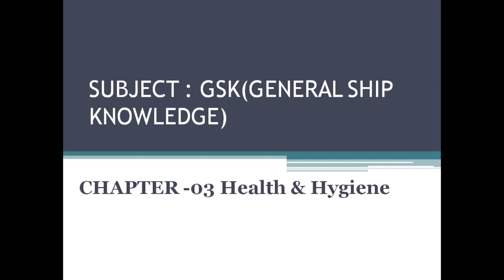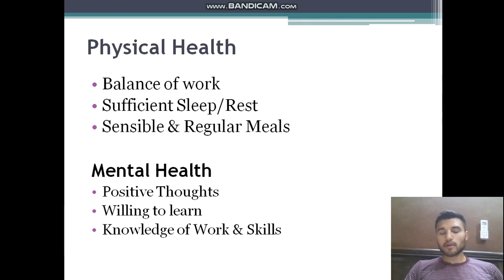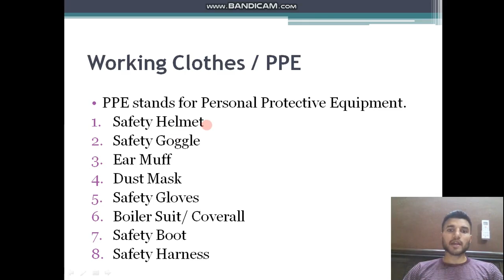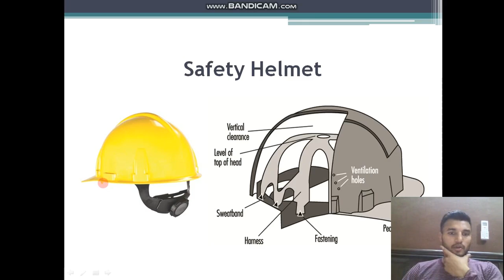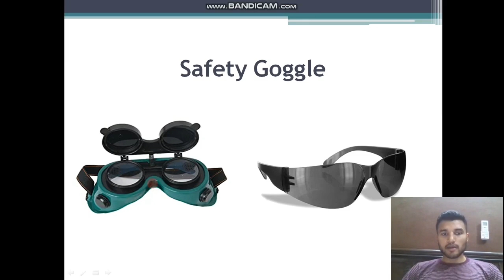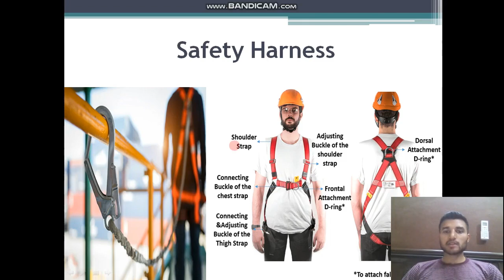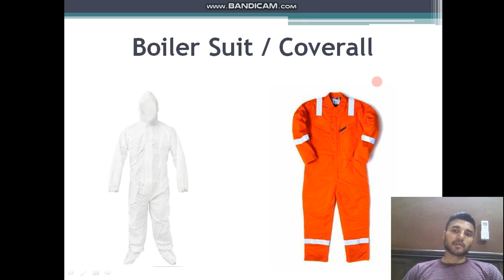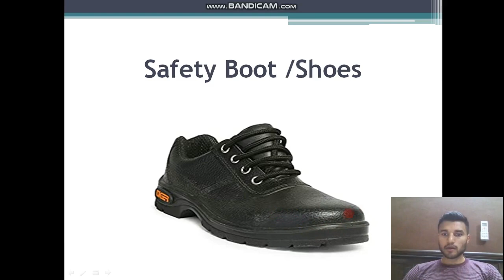GSK Chapter 3- Health & Hygiene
Hello Friends Hope you all are doing.
I have tried to explain in the easiest way I can.

I will be very happy to answer all your queries.